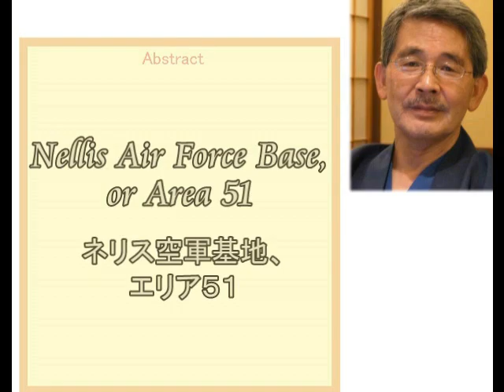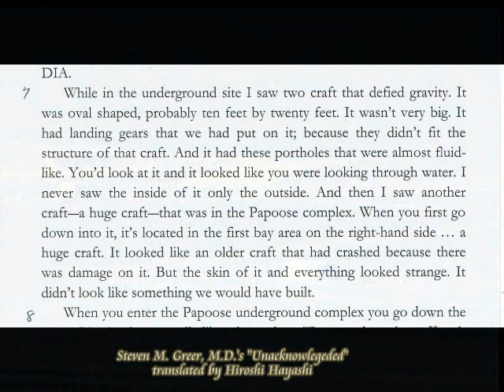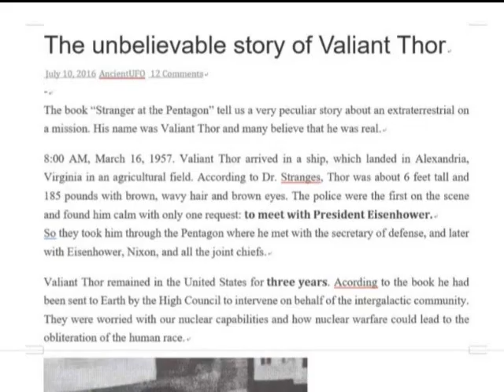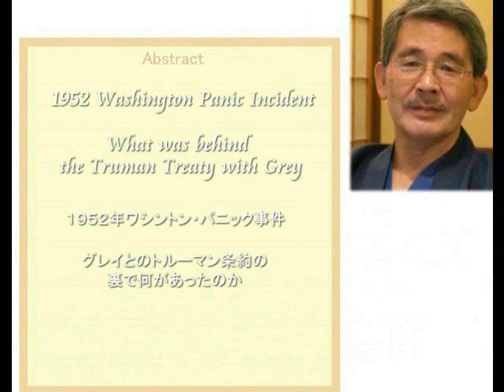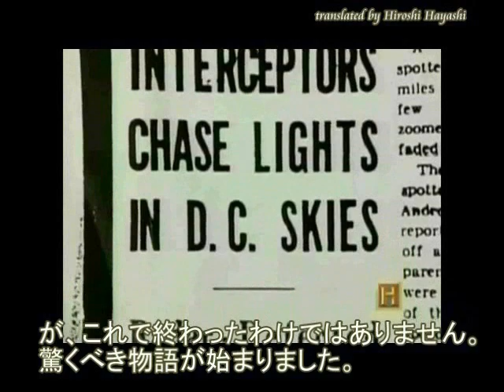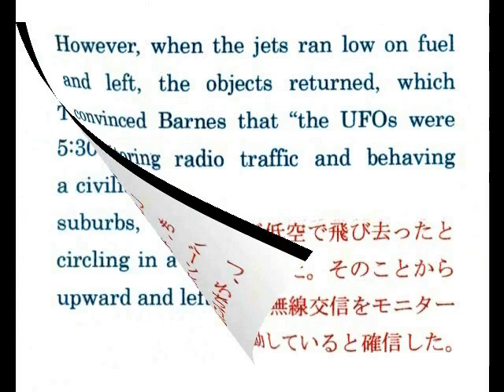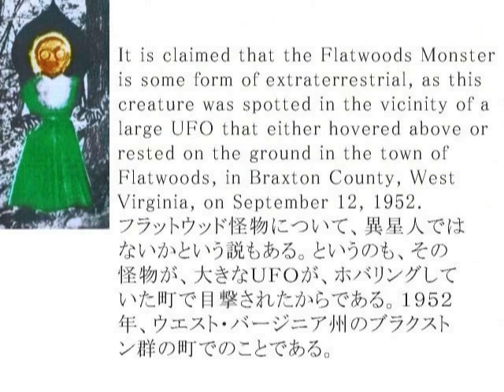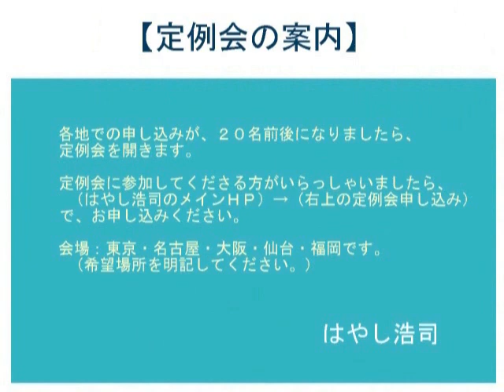2521【09】Area 51+Richard Dotys Testimonialエリア51+リチャード・ドティの証言by Hiroshi Hayashi, Japan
The United States Air Force facility commonly known as Area 51 is a highly classified remote detachment of Edwards Air Force Base, within the Nevada Test and Training Range. According to the Central Intelligence Agency (CIA), the correct names for the facility are Homey Airport (ICAO: KXTA) and Groom Lake,[2][3] though the name Area 51 was used in a CIA document from the Vietnam War.[4] The facility has also been referred to as Dreamland and Paradise Ranch,[5][6]among other nicknames. The special use airspace around the field is referred to as Restricted Area4808 North (R-4808N)、
Then what is Area 51?
Nowadays more and more people have confessed about Area 51 what it is.
Some do before they die and some do alive.
Mr. Richard Doty, an ex special agent for AFOSI, or counterintelligence for the air force office of special investigation.
エリア５１とは、何か。
近年になり、より多くの人たちが、エリア５１について語り始めています。
ある人は死のベッドで、またある人は、死を覚悟して。
もと、空軍特別調査機関（ＡＦＯＳＩ）の、対情報活動のための特別エイジェント、つまりスパイであったリチャード・ドティも、その中のひとりです。